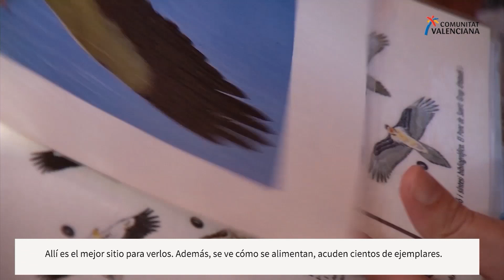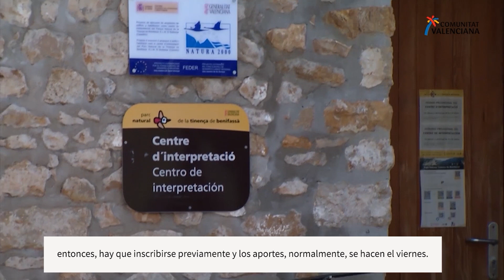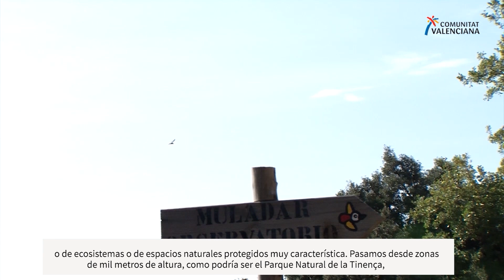Birdwatching en la Tinença de Benifassà: Observa las aves de este paraje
La Tinença de Benifassà contiene una gran variedad de aves en su territorio. Águilas, cernícalos, buitres y quebrantahuesos sobrevuelan sus montañas. Puedes acercarte a observarlas y practicar el birdwatching, ¡te quedarás con la boca abierta! No lo pienses dos veces y descubre esta maravillosa afición: dale al play y te contamos todo lo que necesitas saber.